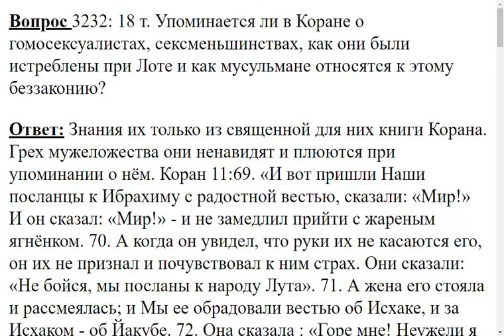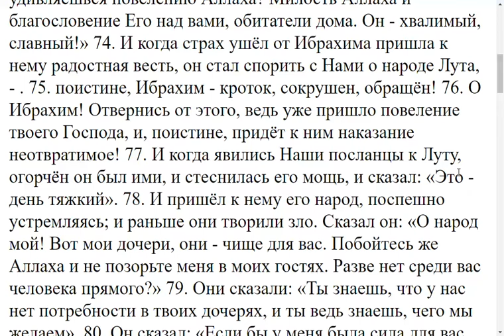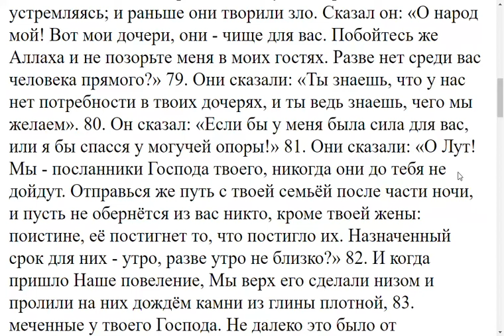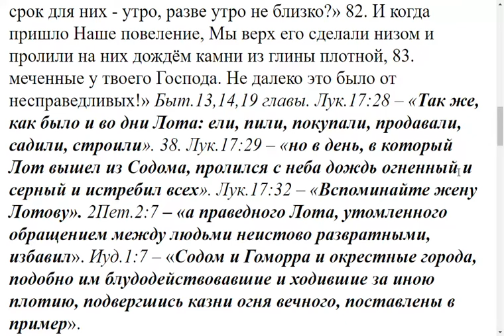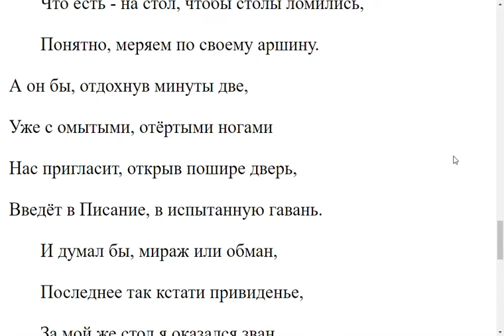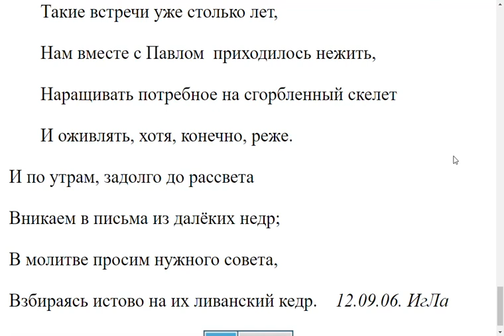3232. Что говорит Коран о содомитах, и как мусульмане относятся к этому греху?